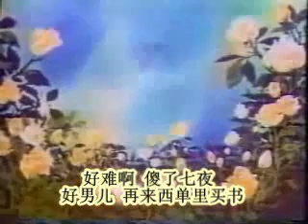音译花仙子主题歌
搞笑